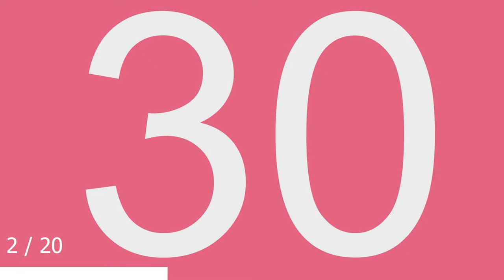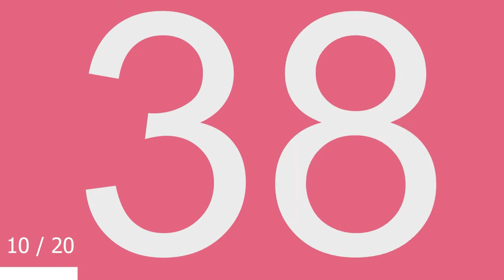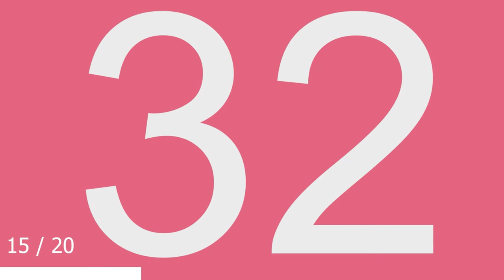TABATA/HIIT Timer 45 seconds work / 20 seconds rest